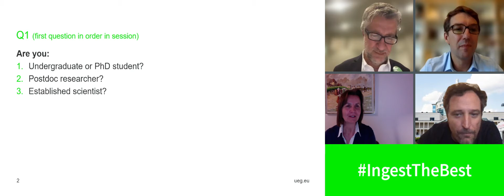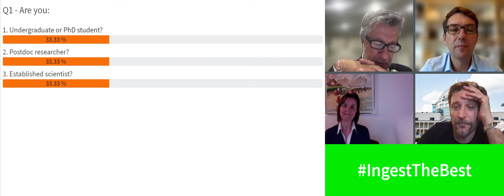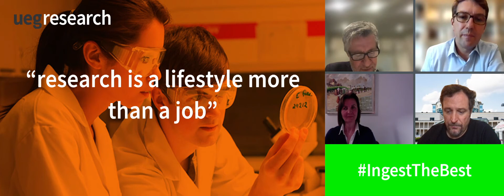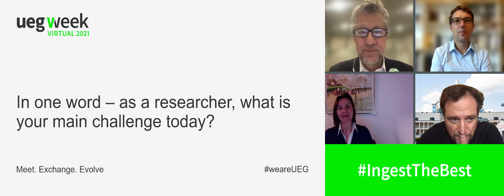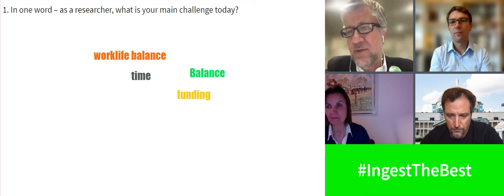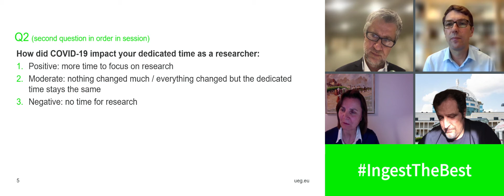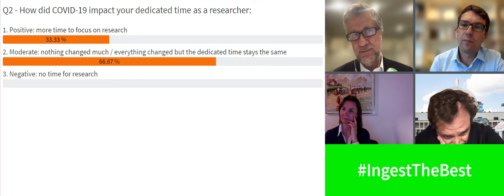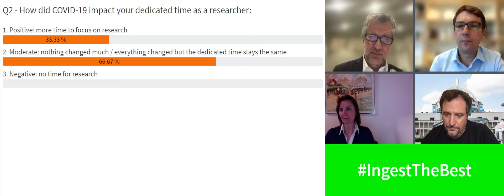Research: Marinating on what’s to come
Marinating on what’s to come: The future of research

Teleworking, new hierarchical structures, evaluation of research, geographical and gender diversity, balance between clinical duties and research, virtual vs face to face meetings and conferences, digital technologies… the world is changing and the way we do research will evolve as well. At UEG Week Virtual 2021, high-level researchers discussed how they see research and research labs evolve in the future, from basic to translational science.

Luigi Ricciardiello (Italy)
Silvio Danese (Italy)
Dirk Haller (Germany)
Tamara Matysiak-Budnik (France)